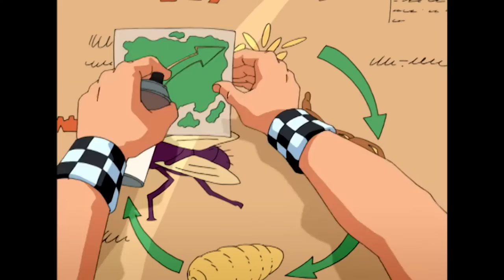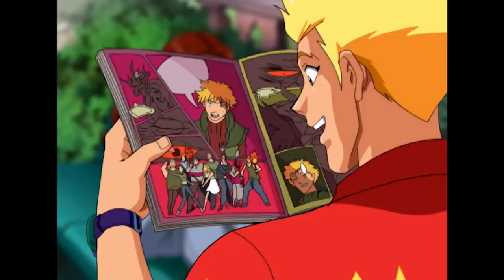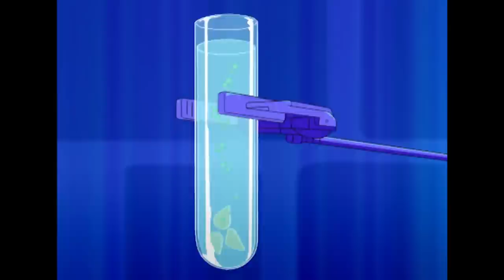Martin Mystère 👻 Recueil! ÉPISODE COMPLET!! Saison 2 EP22 24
👻 Martin et Diana sont deux Agents Spéciaux pour « Le Centre », une organisation secrète internationale spécialisée dans les phénomènes paranormaux. Avec l’aide de Java, un homme des cavernes perdu dans le temps, ils jonglent entre leurs préoccupations quotidiennes d’adolescents et leur vie d’Agents Spéciaux au cœur d’intrigues où règnent la peur et le slime.

martinmystery Bienvenue sur ZeeKay Cartoons - la plateforme ultime pour tous vos contenus de dessins animés et d'animation préférés ! Cette chaîne est un trésor d'émissions appréciées, parfaites pour les enfants et les familles. Plongez dans les aventures de LoliRock, Totally Spies !, Marsupilami et Lena's Ranch. Riez avec Sally Bollywood, Gormiti, The Amazing Spiez et vivez les sensations fortes du football extrême.